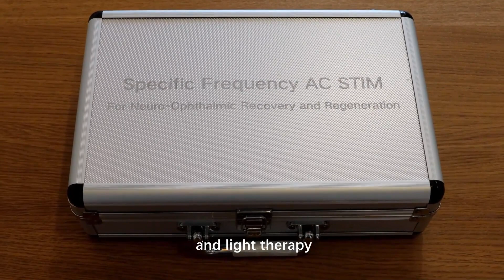How Long Until a Perfect Cure for Retinitis Pigmentosa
Predicting the exact timeline for a "perfect cure" for Retinitis Pigmentosa (RP) is challenging due to the complexity of the condition and the ongoing research in the field. RP is a group of genetic disorders that lead to progressive vision loss due to degeneration of the retina. While significant advancements have been made in understanding the genetics and mechanisms behind RP, developing a perfect cure involves addressing multiple challenges, such as gene therapy, stem cell therapy, or optogenetics.

Present treatments for RP primarily aim to manage symptoms and decelerate the advancement of the condition, rather than offering a definitive cure. For instance, the optic neuroprotective protocol involves interventions such as eye injections of nerve growth factor, autoserum, AC STIM microcurrent stimulation, and light therapy. Nonetheless, ongoing research shows promise, with gene therapy trials targeting genetic mutations responsible for RP, stem cell therapies intended to replace impaired retinal cells, and optogenetics for reinstating light sensitivity in the retina.

While these advancements are promising, it's difficult to predict when a perfect cure for RP will be available. It may take several more years or even decades of research, clinical trials, and refinement of treatment approaches before a perfect cure becomes a reality. However, progress in scientific research and technology continues to offer hope for significant improvements in the treatment of RP and other retinal degenerative diseases.